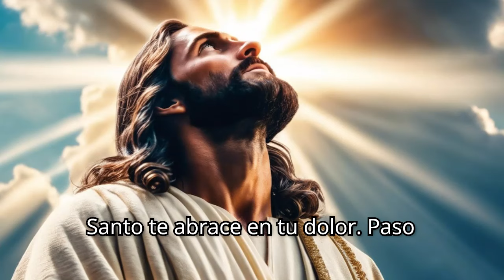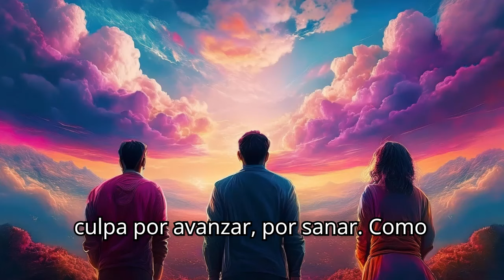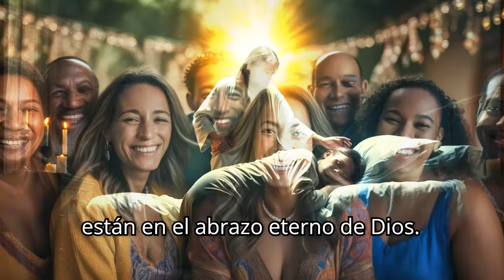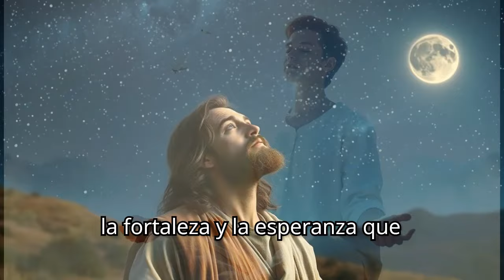5 Pasos para Aceptar la Pérdida de un Ser Querido Fallecido | Estado Motivación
5 Pasos para Aceptar la Pérdida de un Ser Querido Fallecido

🌟 Encuentra consuelo y fortaleza en cada palabra
Bienvenido a Estado Motivación, tu espacio de apoyo y reflexión para esos momentos difíciles. Aquí encontrarás las frases más hermosas y reconfortantes para recordar a tus seres queridos que ya no están. Nuestras frases de luto y consuelo están diseñadas para ayudarte a sanar, honrar y mantener viva la memoria de quienes amaste profundamente. ❤️

💔 Frases para superar la pérdida de un ser querido
Cuando enfrentamos la pérdida, las palabras tienen el poder de aliviar el alma. En este video, compartimos frases cortas, bonitas y llenas de esperanza para que encuentres consuelo y sigas adelante. Si has perdido a un familiar, un amigo o alguien especial, estas frases de luto son un homenaje lleno de amor que te reconectará con su recuerdo. 🌹

🌈 Mantén viva su memoria con palabras que inspiran
Cada frase es un puente entre el dolor y la paz. Nuestro contenido está pensado para acompañarte en tu proceso de duelo, recordándote que no estás solo y que, aunque la ausencia duele, el amor trasciende el tiempo y el espacio. 🌟

📖 Conecta con nuestra comunidad de apoyo
Únete a miles de personas que encuentran en nuestros videos un refugio emocional. Déjanos un comentario con tu frase favorita o comparte cómo estas palabras han tocado tu corazón. Este canal es un espacio para que juntos podamos sanar y crecer.

📌 Temas que encontrarás en este canal:

Frases de consuelo para la pérdida de un ser querido.
Frases para recordar a un ser querido fallecido.
Frases bonitas y cortas para difuntos.
Mensajes de amor eterno para quienes ya no están.
Reflexiones para superar el duelo y seguir adelante.

🌟 Conéctate con el amor que nunca se pierde
Nuestros videos están diseñados para ofrecerte esperanza, paz y consuelo. Si estás buscando frases para honrar a alguien que partió, estás en el lugar indicado. 💕

Juntos podemos transformar el dolor en un recordatorio constante del amor que nunca se desvanece. 🌹✨